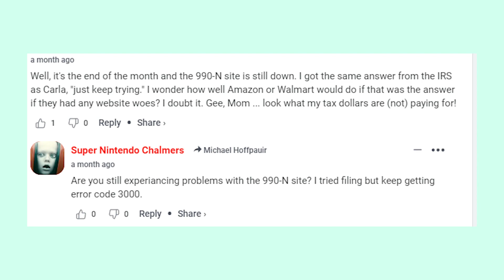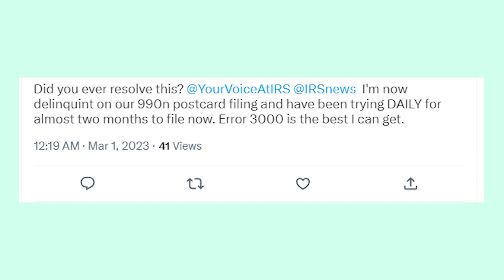IRS Error Code 3000 while filing 990-N e-Postcard - How To Fix It And Finally File The Form?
If you experience troubles with filing 990-N e-Postcard or you’re getting IRS error code 3000, then watch this video. I found all available information about the issue, so it might help you. If you know anything else, please share it with us in the comment’s section below.